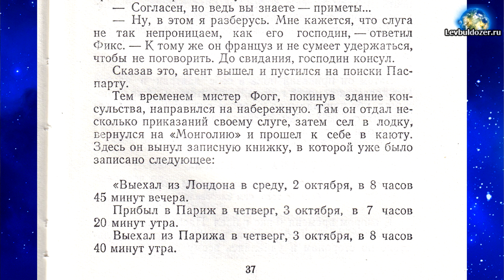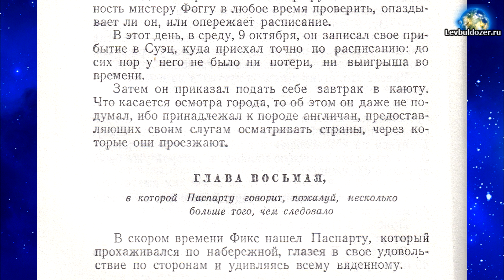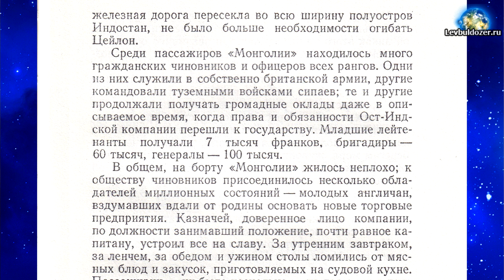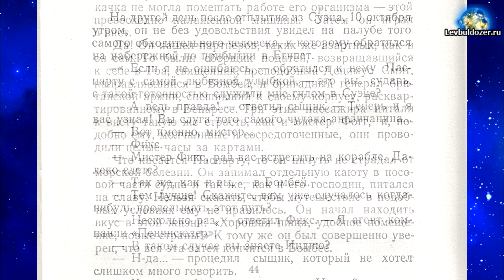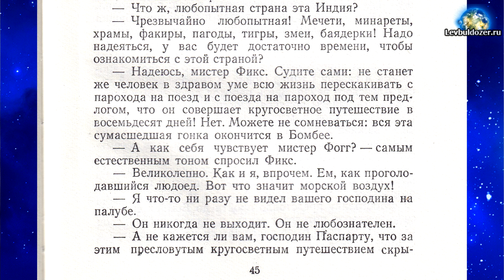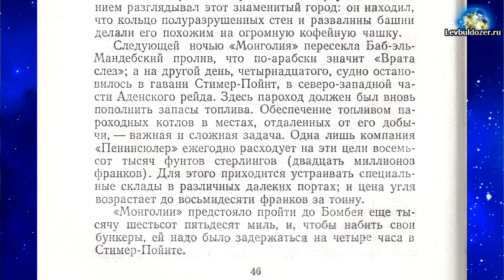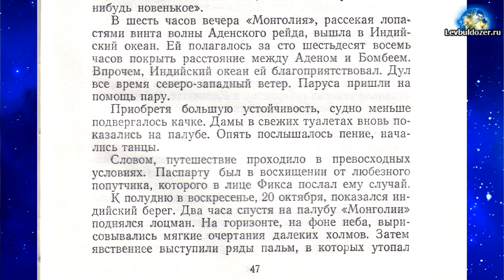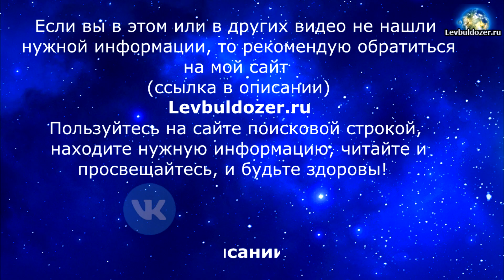Вокруг света в восемьдесят дней. Главы 7, 8 и 9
Львов В.А.